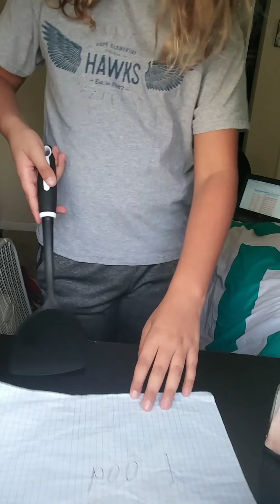I made this for my science class.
I had to record this in low quality because I Didn't have enough storage oof. This video was made with YouCut.